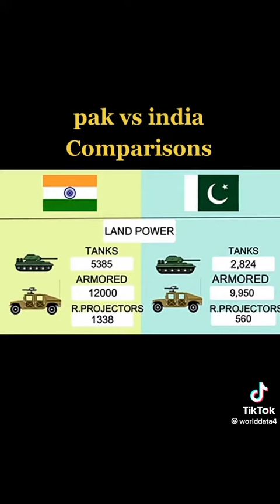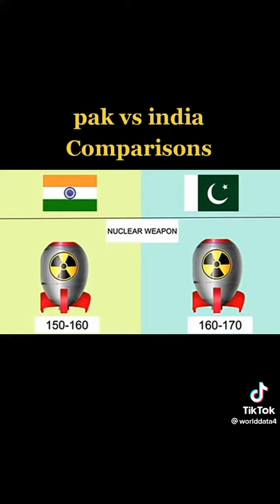Pakistan vs India |Comparisons nuclear weapons Country